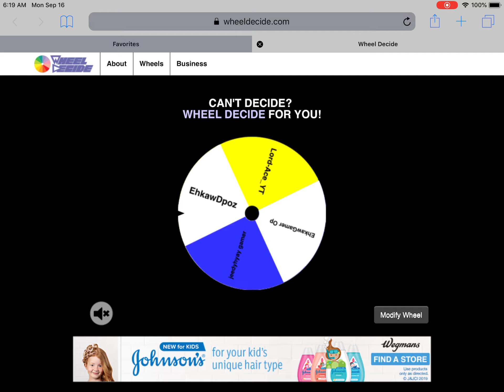The actual winner